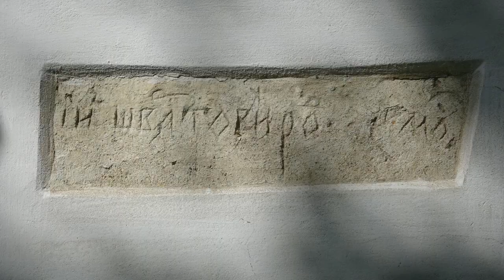Rowerem przez Pogórze Przemyskie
Trzydniowa wycieczka rowerem po Pogórzu Przemyskim w stronę  Bieszczad. Malownicza trasa z Przemyśla przez Solinę do Sanoka skąpana w promieniach wiosennego słońca. Trochę zdjęć z przejazdu i ujęć "slow cinema".